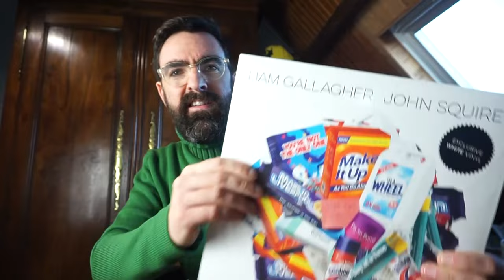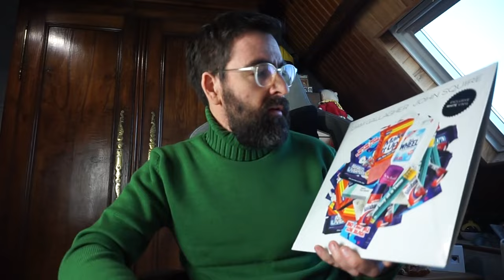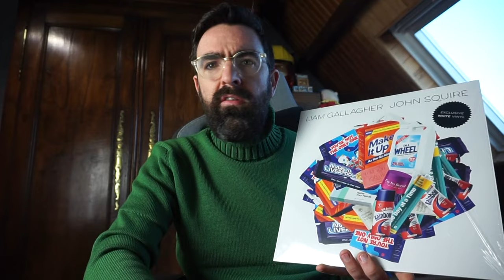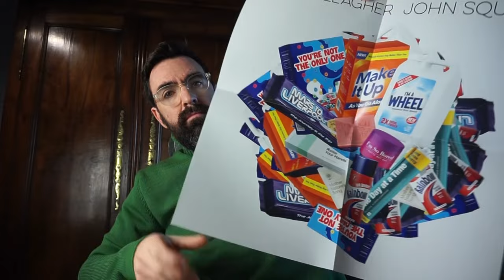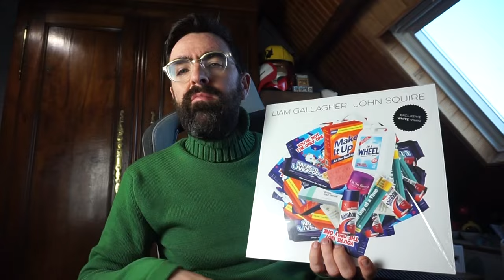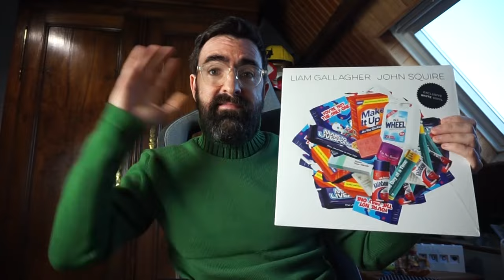Liam Gallagher & John Squire. L'album vinyle Unboxing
Petite avis sur l'album et je vous présente la version vinyle blanc.